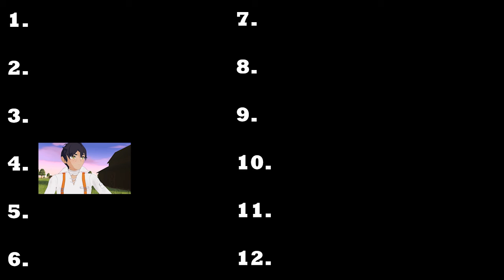RWBY : The Start of a New Adventure (Day 2)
A whole lot suddenly became very different starting with this episode.

End gag audio: "What are those" vine